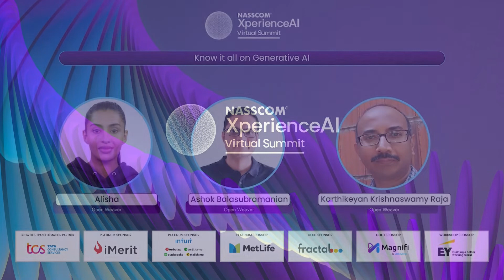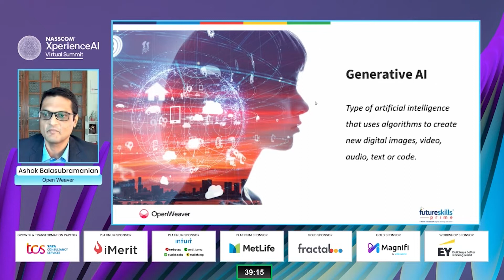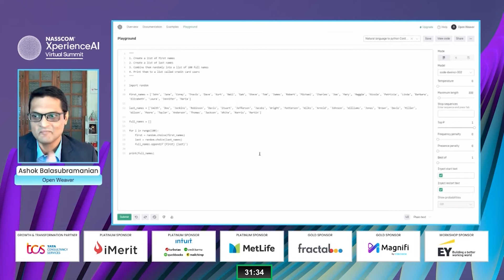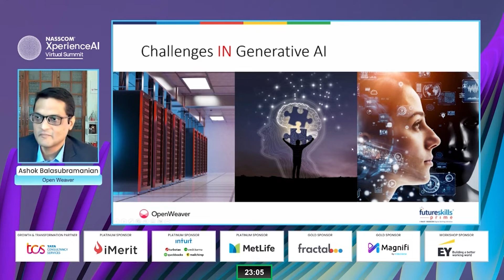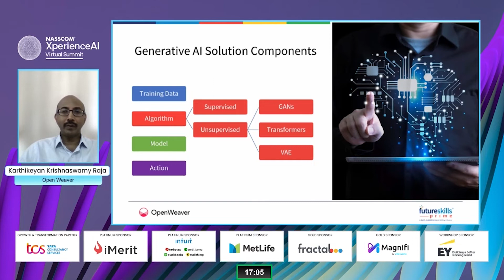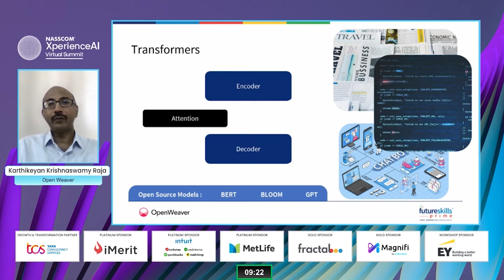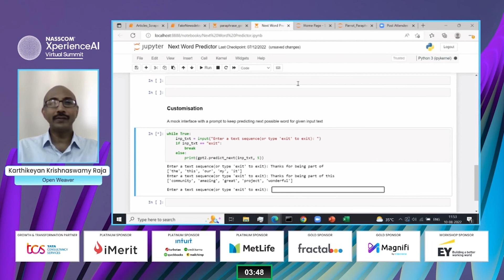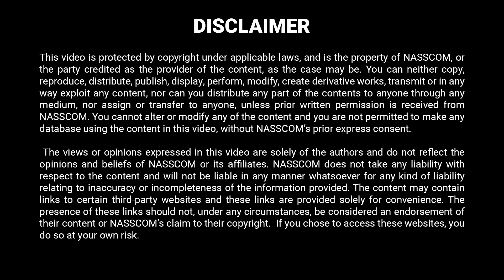Career Segment: Know it all on Generative AI - A workshop | XperienceAI Summit 2022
Artificial Intelligence is powering advancements in all walks of life. From analyzing vast quantities of data to utilizing advances in computer power, AI is helping us get quicker with more accuracy and learn more. Another era of AI has just begun, and its impact is overwhelming.
Gen Z will soon be tomorrow’s scientists and technology practitioners tackling the most difficult challenges like climate change, energy consumption, sustainable development, and data security and the ability to use AI in dealing with these challenges will be highly valued.
This workshop will provide insights into what generative AI is and its usage and significance in terms of application with Language Generation, Image generation, and Video generation. Showcasing the good and bad instances and what holds in the future for it.

The workshop will have:
• Guided demonstration
• Q&A
• Post session link for participants to earn a certificate

Ashok Balasubramanian
Chief Executive Officer, Open Weaver
Karthikeyan Krishnaswamy Raja
Chief Technology Officer, Open Weaver